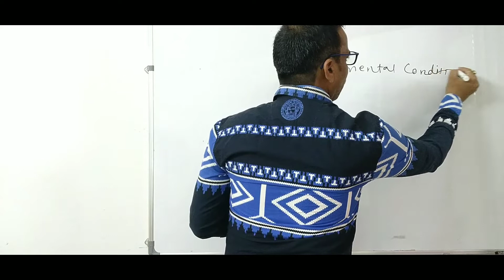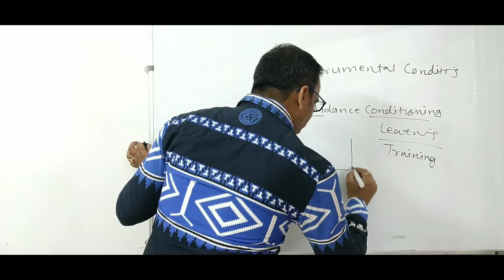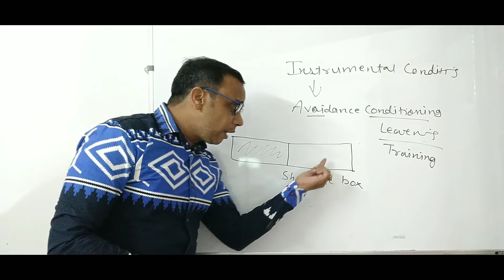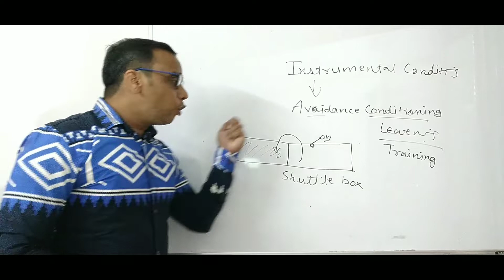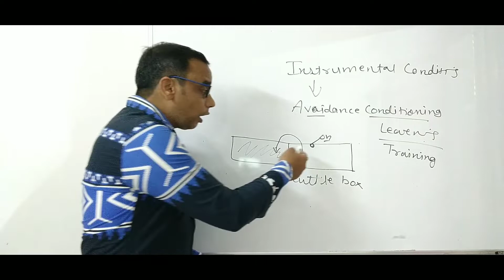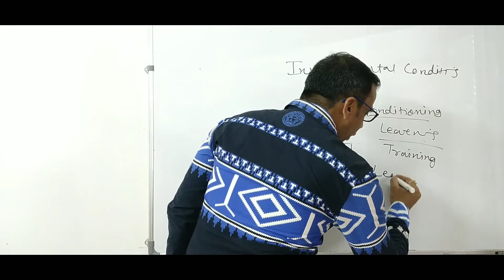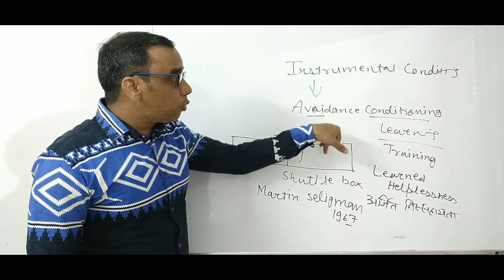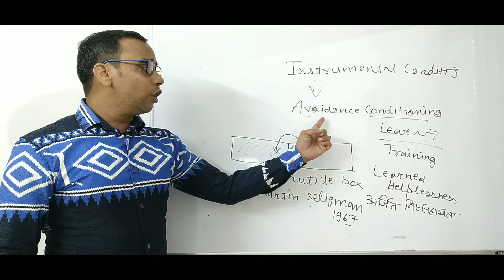Avoidance Learning & Learned Helplessness (हिन्दी में) by Dr Vivek Maheshwari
Avoidance Learning & Learned Helplessness

sikhna ke prakar
learning in psychology
learning kya hai
learning aur conditioning
learning and conditioning psychology
learning and conditioning
learning by himanshi singh
learning by dheersingh sir
learning and memory conditioning
learning classical and operant conditioning
operant conditioning examples
classical conditioning examples
classical conditioning psychology
classical and operant conditioning
social learning theory
cognitive learning theory
observational learning
insight theory of learning by kohler
type s conditioning
type r conditioning